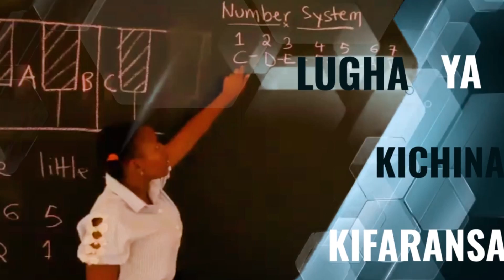MAOMBI YA UPONYAJI WA KIUCHUMI ( VOL - 02 ) - BY BISHOP FJ KATUNZI.